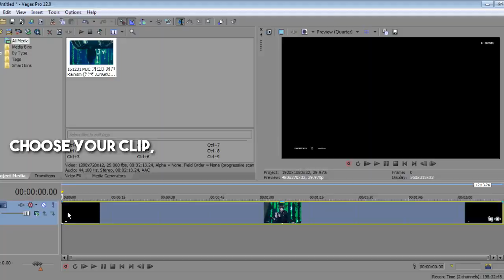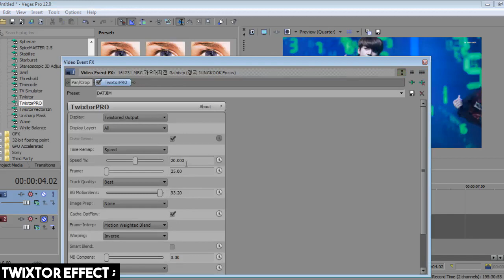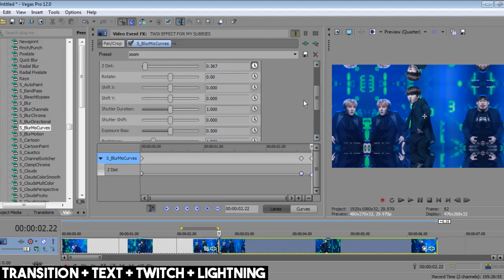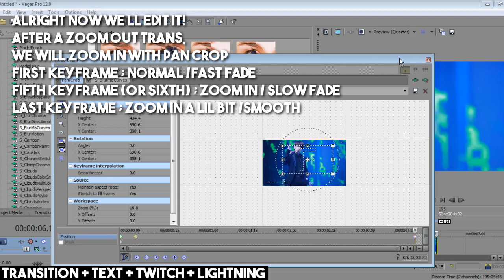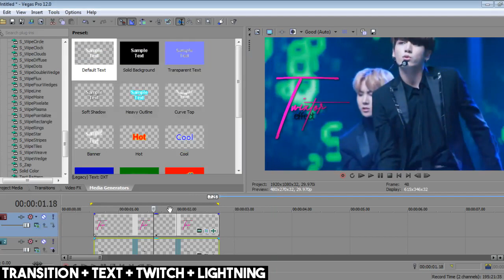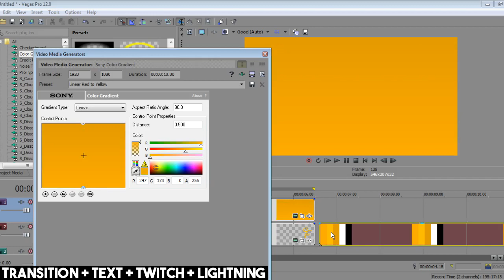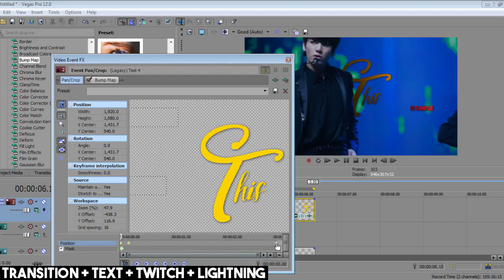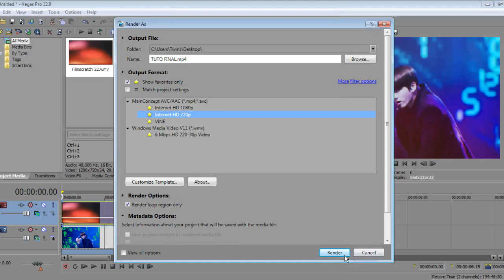[SV TUTORIAL] Twixtor effect + Zoom trans + RGB twitch and more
!! HD juseyo !!

HERE IT IS~~ TUTORIALS AS REQUESTED FOR MY LOVELY PEOPLE!
PLEASE READ FOR MORE INFO ;

THANK YOU SO MUCH FOR TAKING UR TIME TO COMMENT DOWN ON MY Q&A and tuto requests video~~

I made A short edit that includes all of your tutorial requests !
PLEASE PUT ON SLOW SPEED BEFORE U RUSH AT ME SAYING IT GOES FAST !!! I DONT WANT TO MAKE THE VIDEO LONG BUT I HOPE EVERYTHING IS CLEAR!!!

- TWIXTOR EFFECT : @0.27
- ZOOM TRANSITION : @2:31
- MY TEXT EFFECTS ; @4:37 + @8:21
- 3D TWITCH EFFECT ; @7:34
- LIGHTNING ; @8:10 + @10:06
- COLORING + RENDERING ;  @10:30

PROGRAM : SONY VEGAS PRO12
SCREEN RECORDER : OBS STUDIO
COLORING : on the tutorial ; jang gi / on this vid ; msimchoding
SONGS : DABIN - Sanctuary (ft.Mree) / DISCLOSURE - Help me lose my mind (Mazde remix) / JUST A GENT X SMLE - Leave it all (ft.Calica)